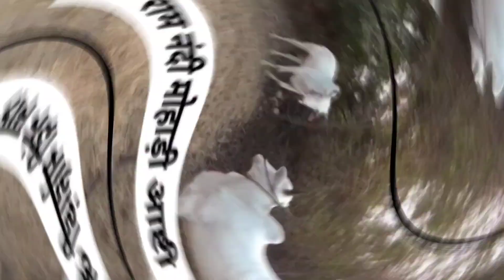Pathri (Nakadongari)Pat pratiyogita पाथरी पट प्रतियोगिता एक से पांच नं तक की जोड़ियां//Ox Race MP//